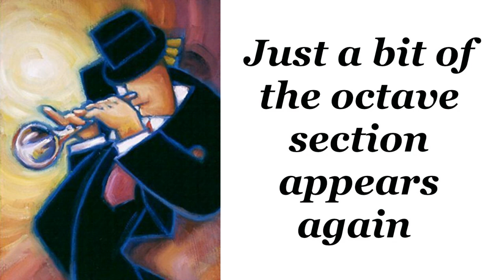Gershwin: 2nd Prelude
The “Three Gershwin Preludes for Piano” are old enough for the average person to place them in the category of “classical music”, but at the time they were written they would have been considered to be either popular music or jazz and probably both. They were composed in 1926, nearly a century ago.

Many people play this with almost a 1920 or 1930 feel, which I don’t like at all.

Bernstein got much more of a modern feel. But I think jazz musicians over the years have gotten much better, and that style is much more free today somehow. The middle section, which contains eighth notes, was often played straight. Today there is a strong tendency to make those eighth notes swing.

That’s the way I hear the center section, with a hint of swing,

The outer sections for me also have to very free, very “bluesy”, and more like what happened later, with people like Ella, Count Basie, Duke Ellington and so many more.